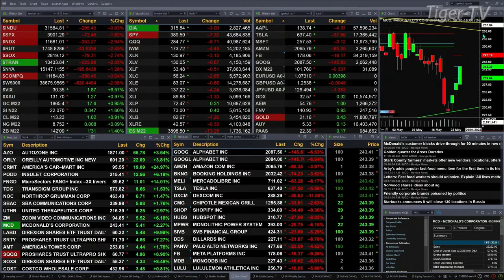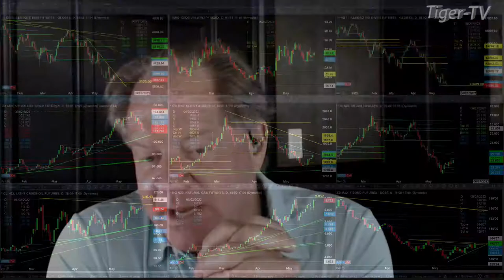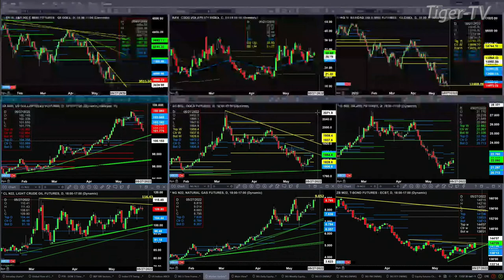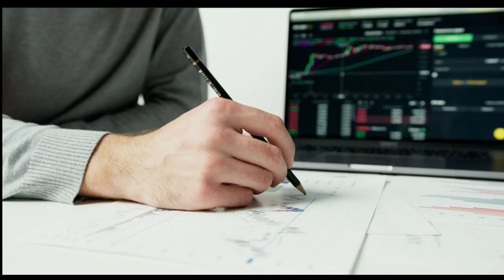May 24th, 1PM ET Market Update on TFNN - 2022